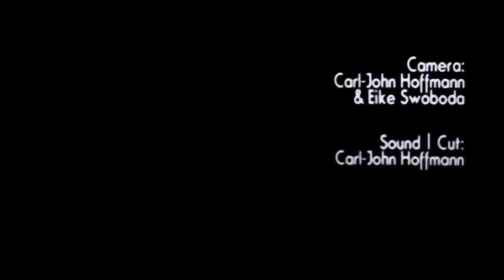TWISK -- Silver Salute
TWISK is a band:
Tape +  Beats + Reverb + Bass + Guitar + Singing + Words, played by Martina Lenzin and Lennart Thiem; performed next to a radio.

'Silver Salute' and 'Bowser' recorded on 21/08/2013 in a living room in Hamburg for 'Cassette Store Day' 2013.

Camera: Carl-John Hoffmann & Eike Swoboda;
Sound | Cut: Carl-John Hoffmann.